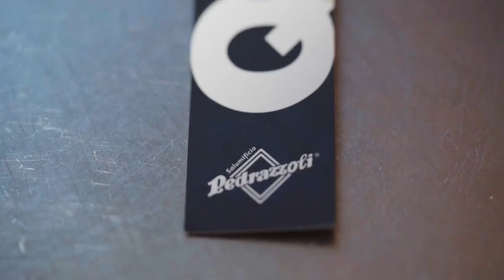How to make carbonara | Roscioli Rome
Roscioli shows us how to make a traditional and classic Pasta alla Carbonara. The dish uses a cured meat called Guanciale Quattrocase of Salumificio Pedrazzoli. Enjoy!